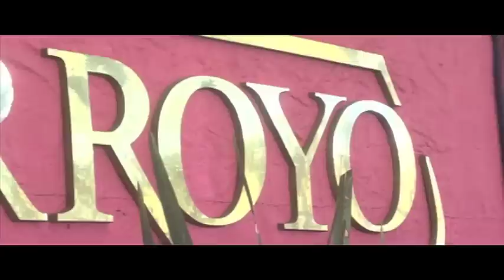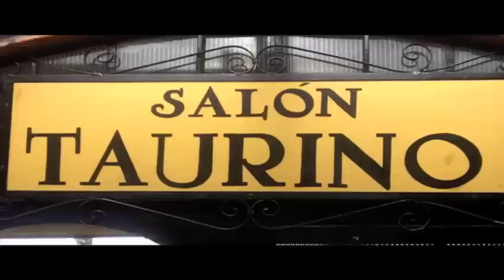Historia de México: Restaurante Arroyo